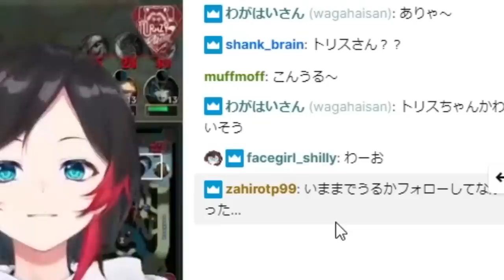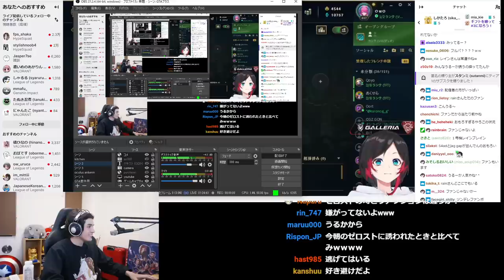LoL大好き配信者うるかと一緒にランクをやりたくて誘ってみた結果【LoL】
0:00 OP
0:08 うるかとデュオがしたい人
0:50 マナは大事
2:41 食べてやるぞの圧
3:47 何かやってる人
5:46 ダイヤマウント
8:29 マジで下がるかも